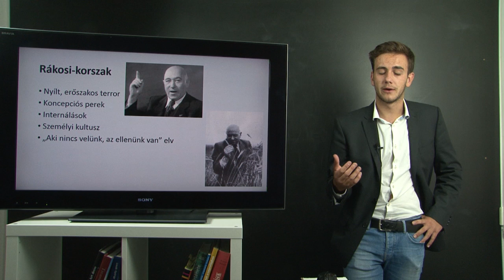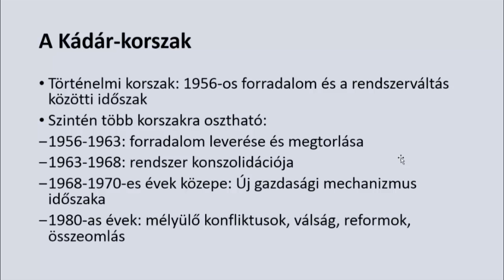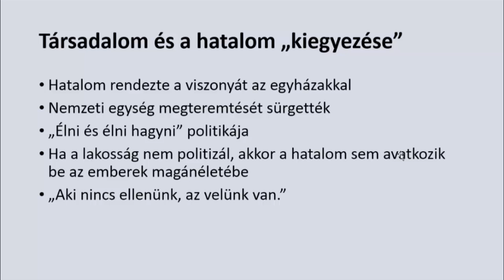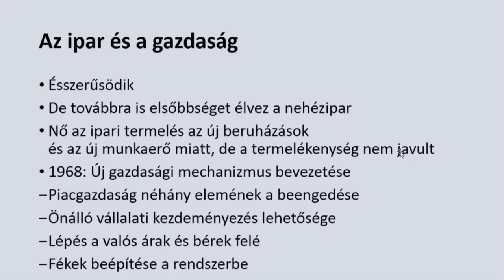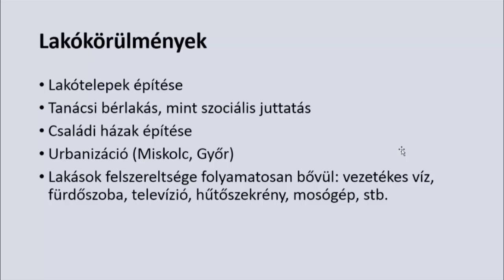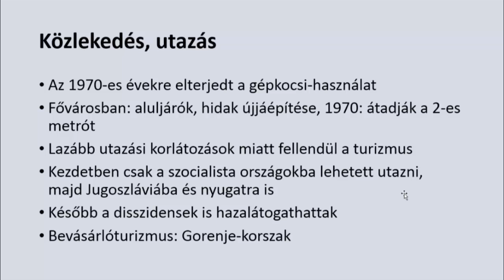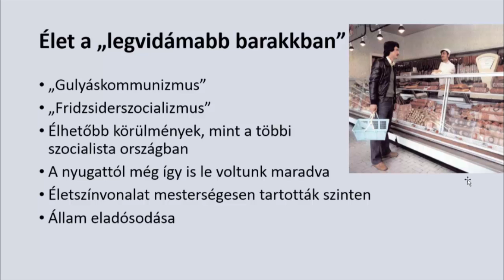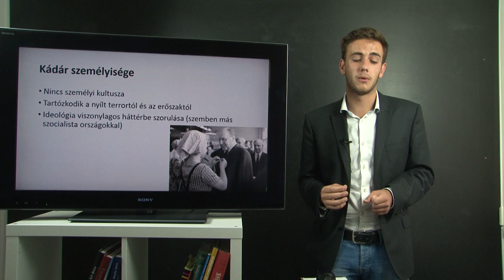A kádári konszolidáció: Élet a „legvidámabb barakkban”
Magyarországon az 1960-as évek elejétől – miután befejeződött az 1956-os forradalom leverése utáni megtorlások időszaka – a magyar társadalom életmódja gyökeresen átalakult. A legvidámabb barakk, a gulyáskommunizmus „politikai” gyökere a kommunista vezetés bizonytalanság-érzése, mert az 1956-os forradalom nagy tanulságának azt tartották, hogy nem szabad az életszínvonalat csökkenteni.